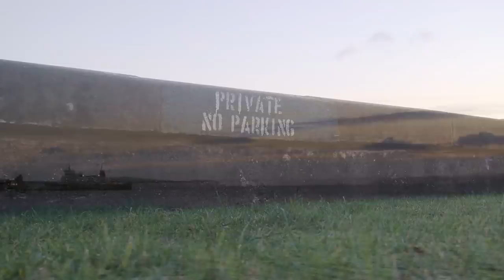Seeing Scotland in a Motorhome Largs to Inverkip 004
Start of a series of videos Seeing Scotland In A Motorhome.  This time I'm travelling north in my Rollerteam 746 from Largs to Inverkip showing you the places where you can stop in a large-ish motorhome, and some of the things you can do there.

Affiliate links mean that it doesn't cost you any extra, but Amazon pays me a small percentage from any sale which is highly appreciated, and helps me to continue putting time into making these videos.

Sony A6500 camera body...
Sony SEL-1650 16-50mm zoom lens...
DJI Mavic 2 Zoom...
Huawei P20 Pro mobile phone handset...
Purple Panda Lavalier lapel microphone...
Takstar SGC-598 Shotgun Microphone...